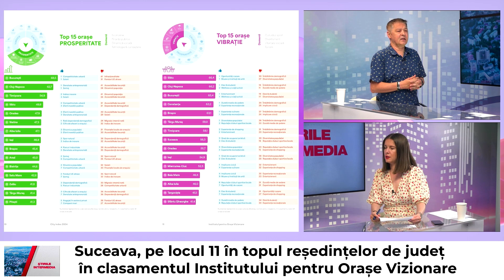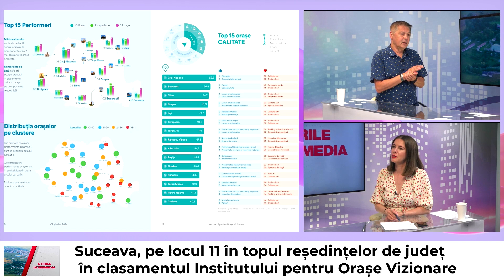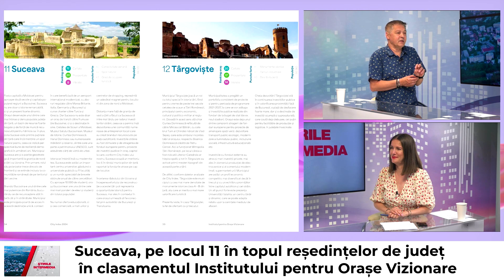Comentariul Zilei - 3 Iulie 2024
Cătălina Biholar și jurnalistul Sorin Avram vă prezintă Comentariul Zilei.